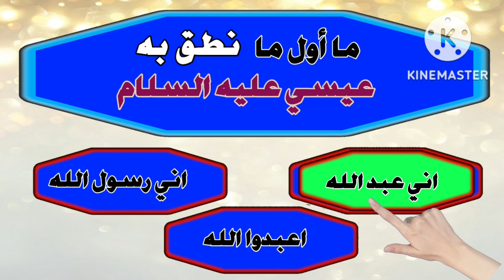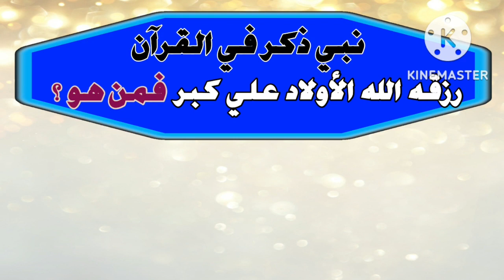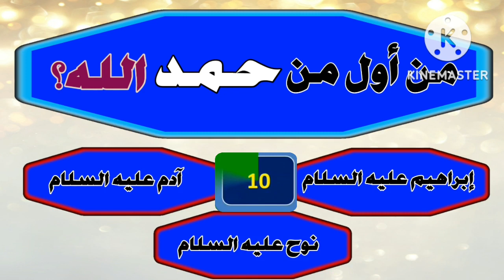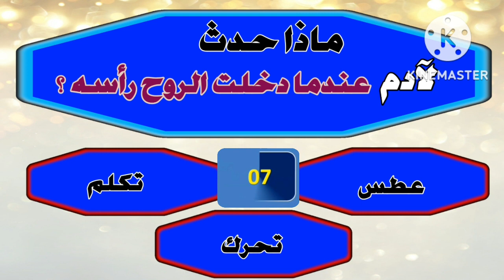سؤال وجواب عن الأنبياء والرسل اختبر معلوماتك ماذا حدث لآدم عندما دخلت الروح رأسه الكثير لا يعرف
أسئلة رائعة عن الأنبياء والرسل اختبر معلوماتك الدينية ماذا حدث لآدم عندما دخلت الروح رأسه معظم المسلمين لا يعرفونها

📚أسئلة اليوم
👈عشر أسئلة وأجوبة عن الأنبياء والرسل
سؤال وجواب عن الأنبياء والرسل 00:00
من الذى اطلق سراح يوسف من السجن 00:09
ما اول ما نطق به عيسى عليه السلام 00:27
من النبيان اللذان اخبر النبي انهما مر بوادي عسفان ملبيًان يحجان البيت العتيق 00:44
ما اطول مدة دعا فيها نبي قومه 01:02
من وزير موسى عليه السلام 01:23
نبي ذكر في القرآن رزقه الله الأولاد علي كبر 01:41
لماذا سمي آدم بهذا الإسم  01:59
كم المدة التي مكثها سيدنا آدم قبل أن ينفخ فيه الروح  02:18
من اول من حمد الله  02:37
ماذا حدث لآدم عندما دخلت الروح رأسه 02:57